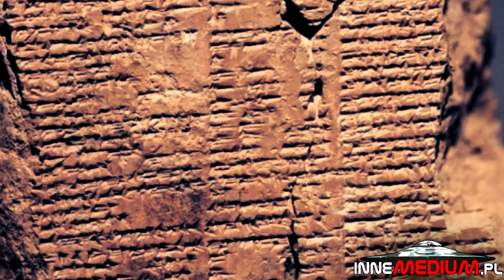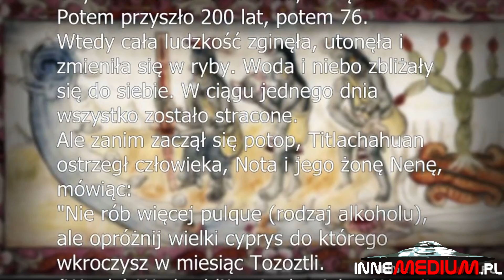Oto 5 STAROŻYTNYCH legend o potopie (+ 1 bonusowa)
paranormalne W większości mitów pozostałych po rozmaitych kulturach żyjących na Ziemi przewija się wciąż wątek wielkiego potopu. Dlatego też dzisiaj, postaramy się opowiedzieć o pięciu (plus jednej bonusowej) najciekawszych legendach tego typu. Siłą rzeczy jest to dość subiektywna lista, ale stanowi ona dobry wstęp dla ludzi chcących zainteresować się dawną historią rodzaju ludzkiego.